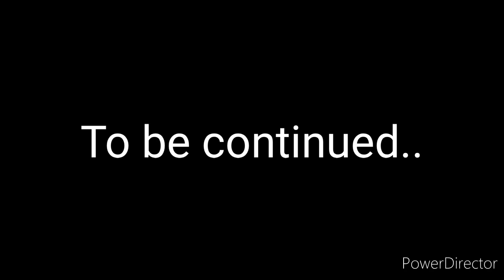LOAT S2.4: Gym/Yoga Gone Wrong!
After the events of last episode, Crimson and Abigail attends at the gym for yoga by something is up with Crimson..

edit: the title has been renamed since the word "edible" means eating and there's no foods included in here so yeah..